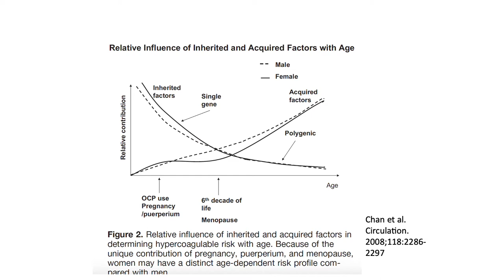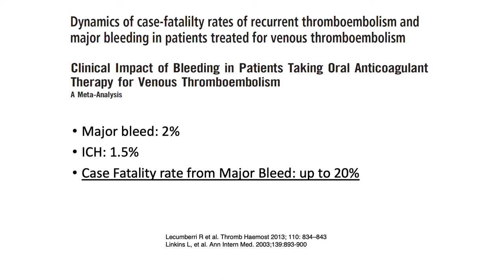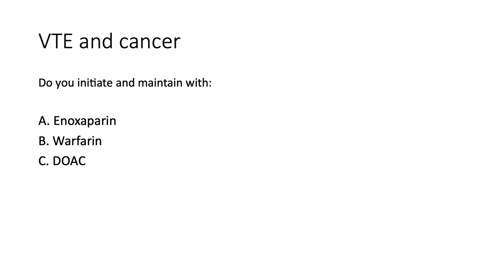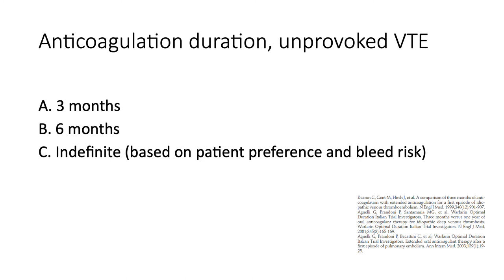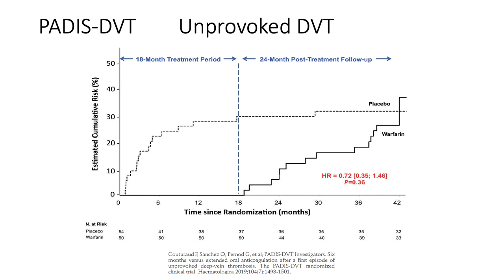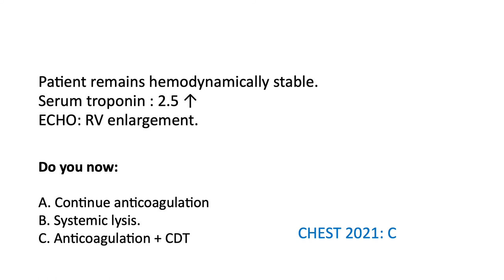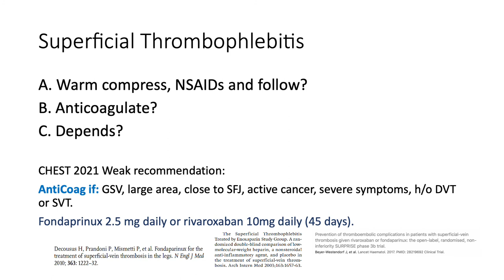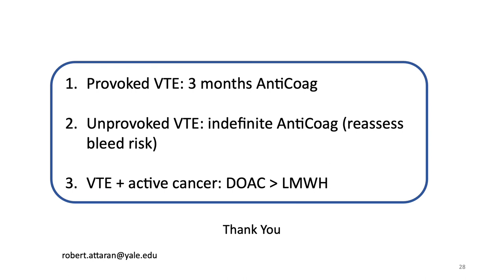DVT and PE. Treatment Options. When & What.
Venous thromboembolism is common and may recur. Several key case scenarios are discussed and CHEST 2021 Guidelines presented.